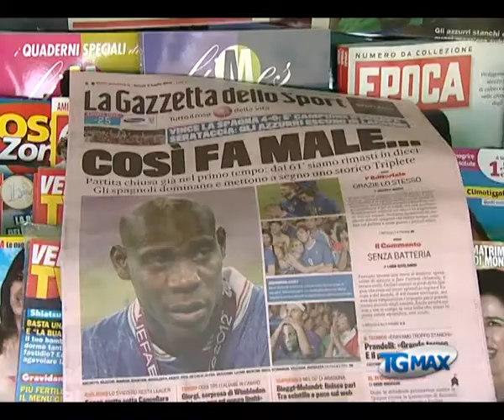La delusione dei tifosi azzurri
Lanciano, servizio TGMAX del 2 luglio 2012. Europei di calcio, la delusione dei tifosi azzurri.